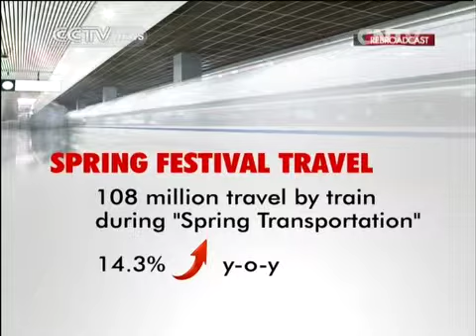100 mln people travel on trains as holiday nearing an end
With China's Spring Festival Holiday nearing an end, millions of people are making the journey back from their hometowns. The travel rush has seen 6.5 million people take trains on Monday alone.